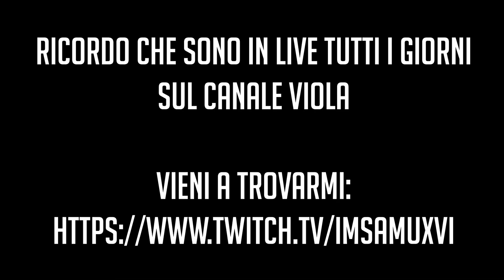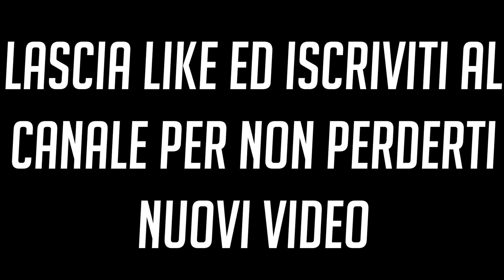TUTTO QUELLO CHE DEVI SAPERE prima di AVATAR: THE WAY OF WATER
Recappone pazzo di Avatar 1, in preparazione ad AVATAR: The Way of Water.
Fatemi sapere nei commenti se il video vi è piaciuto e sopratutto QUANTO SIETE CARICHI PER AVATAR 2.
LEGGO TUTTI!
♦️ Entra a far parte del server di Samu per avere la possibilità di parlare con lui e i MOD
♦️Qui trovi il mio PC da Streaming&Gaming (Prezzo=1200$)
♦️Periferiche che fanno parte del mio studio:
-2 MONITOR
-TASTIERA: una tastiera di merda comprata a LIDL, agagagagagagaga
-XBOX SERIES X
-WEBCAM: Link non disponibile (AUKEY Webcam 1080p Full HD)
-2 ECHO DOT AMAZON ALEXA